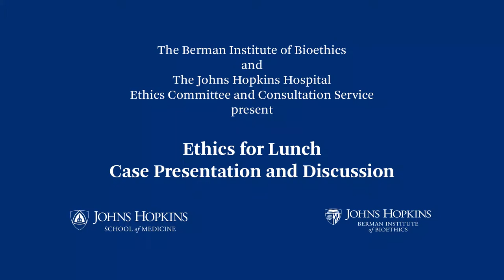Ethics for Lunch: Responsible Innovation in Pediatric Surgery